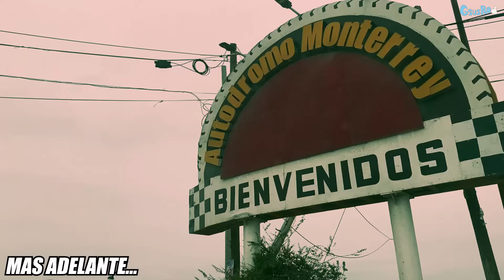Así se viven las carreras del AUTODROMO MONTERREY BigFede GsusRod